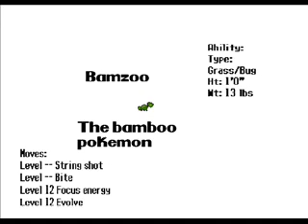41 fakemon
41 of my fakemon i've been making, quality's kinda crappy cuz i used ms. paint/WMM but whatevs. Tell me your favorites or if you think they all suck. The starter types are rock,ice,ground but they aren't all done yet. More to come.